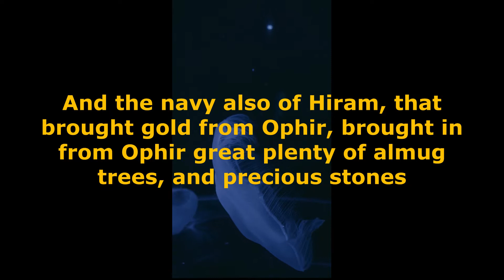A MINUTE DEVOTION | 1 KINGS 10:11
The Word Today | A Minute Devotion every day are bible passages intended to give inspiration and hope to anyone that may be viewed. We hope to fulfill our souls by doing so. May we find strength and receive healing and blessings through our Lord thy God.
Pictures and music on this content are free on the web. And we do not hold nor keep rights to own such media, thus we are allowed to share and use in fair use of such media.
video editing :
Movavi Video Editor Plus
InShot
Filmora
Capcut
Video Maker Android
KineMaster